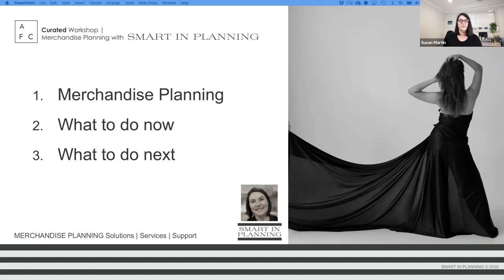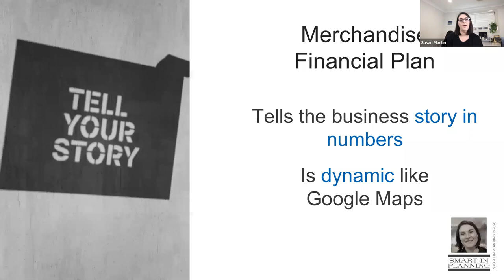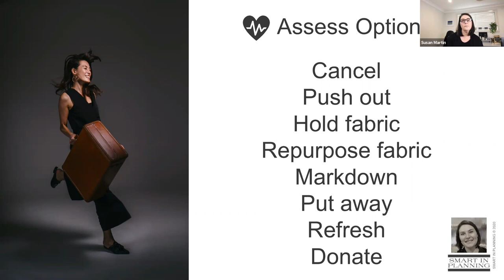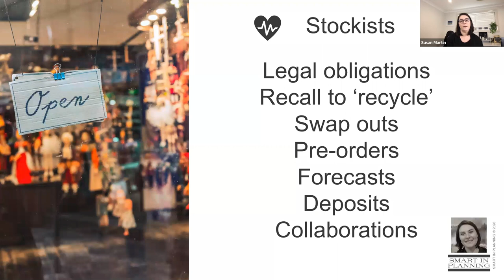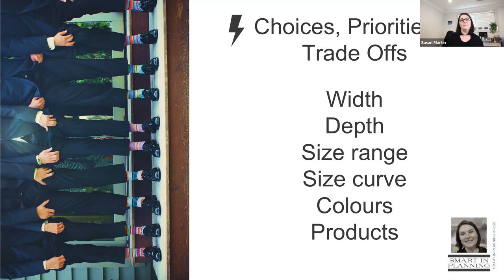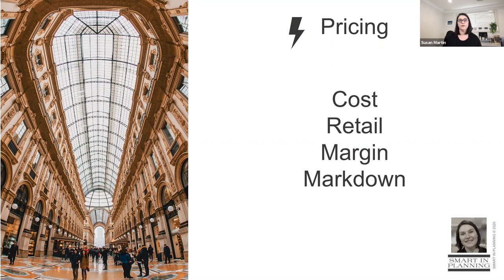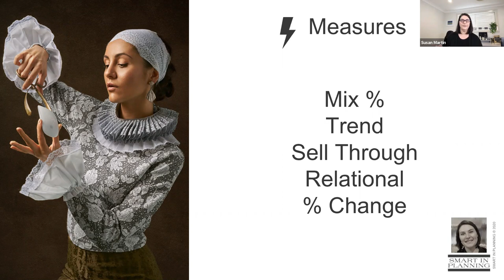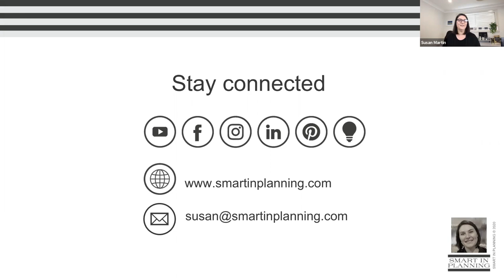Merchandise Planning workshop with AFC Curated and Susan Martin of SMART IN PLANNING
This workshop was aimed at emerging and start up brands and labels, creating awareness of key Merchandise Planning principles to help deal with stock and cash flow considerations.

   ✅ What is Merchandise Planning
   ✅ The Retail Cycle
   ✅ Stock assessment
   ✅ Options for dealing with overstocks
   ✅ Pricing and Foreign Exchange impacts
   ✅ Measures to track progress

Hosted by the Australian Fashion Council - CURATED, and featuring Susan Martin of SMART IN PLANNING.

SMART IN PLANNING
- Merchandise Planning Solutions -
Multi-award winning solution provider as voted by Retailers
Founded by Susan Martin